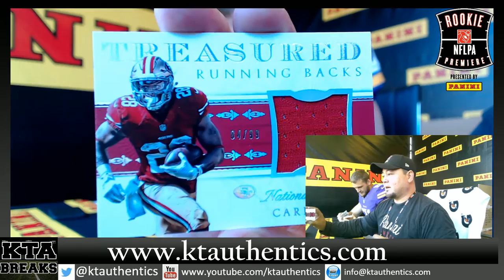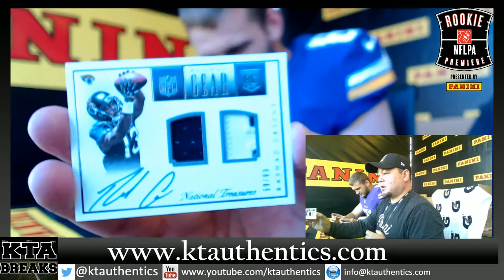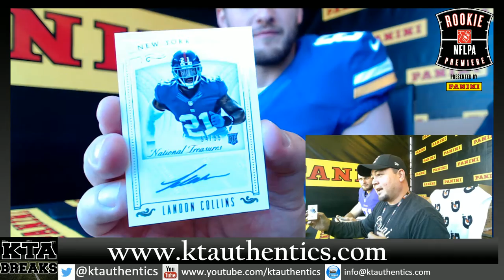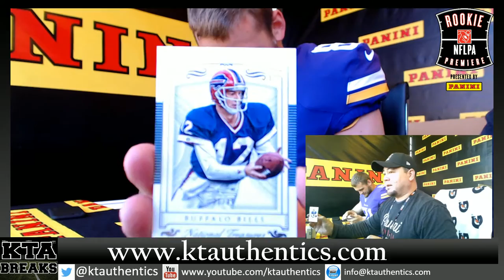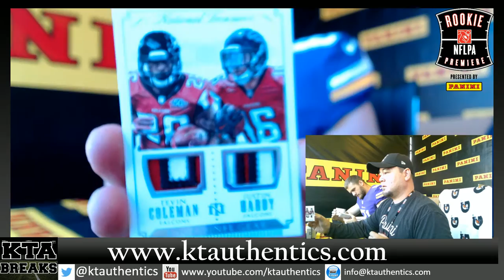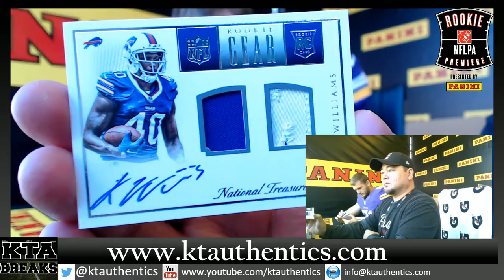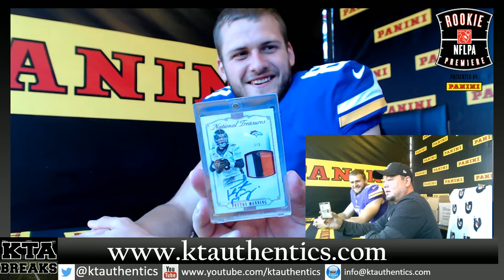KTAuthentics - RPS Break 15 Panini NT FB PYT break #2 box 3 and 4 Vikings RC Moritz Boehringer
RPS Break 2015 Panini NT FB PYT break #2 box 3 and 4 with Vikings RC Moritz Boehringer first German born/based NFL drafted player